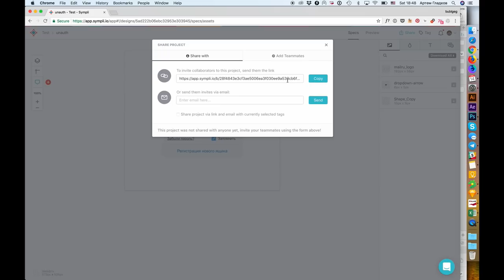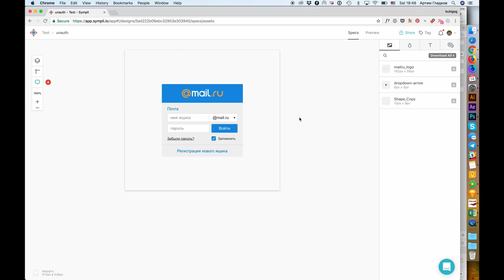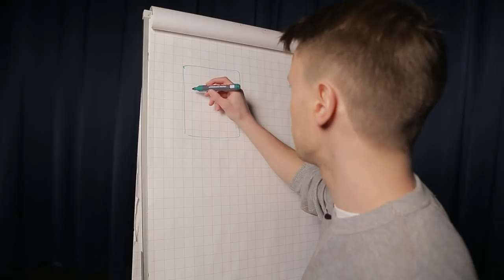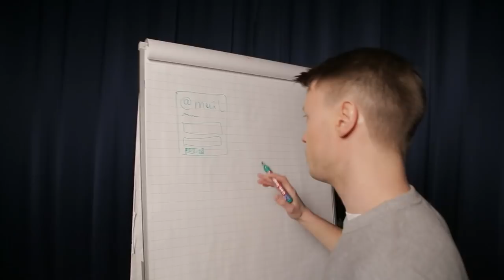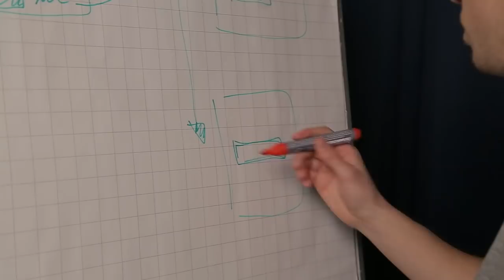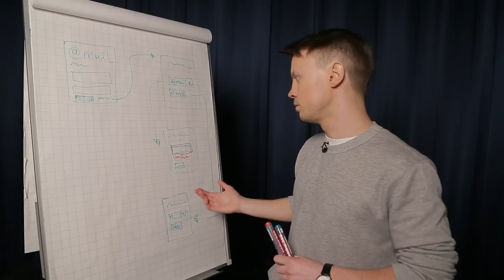Разработчик и дизайнер - основы правильного взаимодействия - OH, MY CODE #20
Поминутное содержание - под катом ниже ▼▼▼
Как создается дизайн интерфейсов в Mail.ru Group, нужны ли дизайнеру навыки программирования, как правильно разработчику взаимодействовать с дизайнером, исчезнет ли профессия дизайнера в будущем и почему люди боятся изменений в интерфейсах? В гостях 20-го выпуска нашего ток-шоу дизайнер интерфейсов Mail.ru Group Артем Гладков.

00:52 Артем Гладков, дизайнер интерфейсов Mail.ru Group
01:17 Как маркетолога занесло в дизайн
02:25 Нужно ли дизайнеру уметь программировать?
03:00 Как дизайнеру быстро исправить баги после верстки?
04:05 Как правильно дизайнеру взаимодействовать с разработчиком?
05:47 Как новый дизайн правильно передать разработчику (скринкаст)
08:43 Исчезнет ли профессия дизайнера интерфейсов и что делать дизайнеру в будущем?
11:22 Самый сложный дизайнерский кейс в работе Артема
13:12 Почему люди боятся изменений в интерфейсах
15:36 ПОДАРОК от эксперта и задание
16:03 Как придумывается дизайн интерфейсов (показываем на доске)
19:39 Блиц-опрос